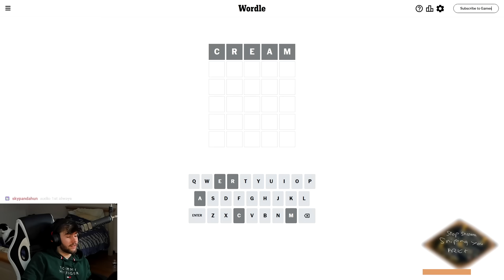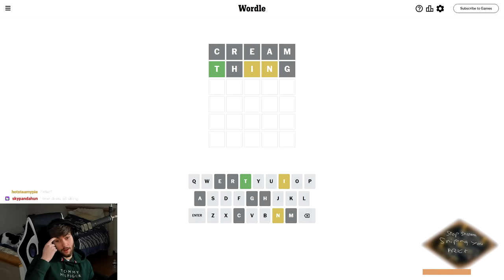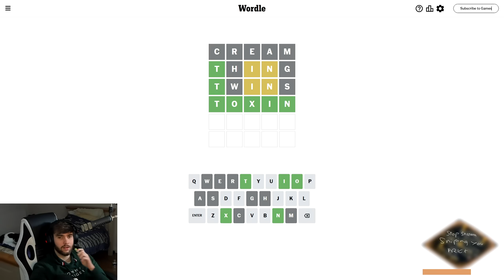8.4 meta try fight my life steal werewolf build.. LOL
Today I show you how to outplay and counter bloodletter and meta abusers in the mists and how to start making big profit in albion online with the best and most insane bloodmoon werewolf build for mists and open world. Attuning awakened weapon finding out how many crit i can hit

00:00 Intro
00:10 bloodmoon vs 8.4 bloodletter
02:18 albion mini game
04:19 attuned dual swords (unluckiest albion moment)
08:43 bloodmoon vs carving
09:22 crazy 8.4 attuned bloodmoon
09:50 bloodmoon vs battle axe
11:06 counter wildfire
12:20 fastest 8.4 fight
13:20 fighting rank 1 mist player build
14:57 Legendary knightfall abbey chest
15:13 Bloodmoon vs Prowling (Werewolf vs Panther)
15:38 luckiest small chest loot
15:47 how to fight bloodletter in mists

These videos are a sort of guide to show you how to play and fight small scale teams and ganking groups in roads during twitch live stream.